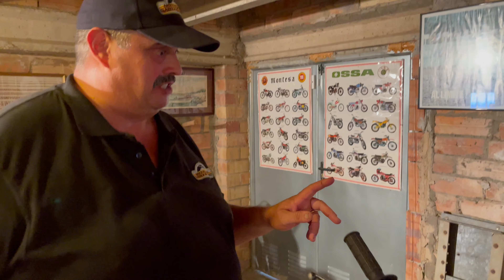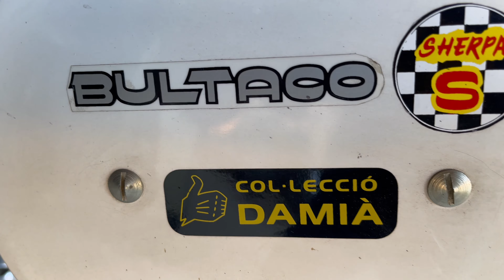Colección de Bultacos de Damià | Motos de Enduro